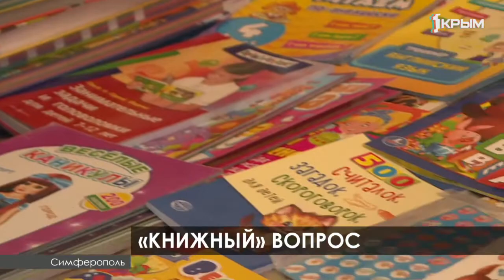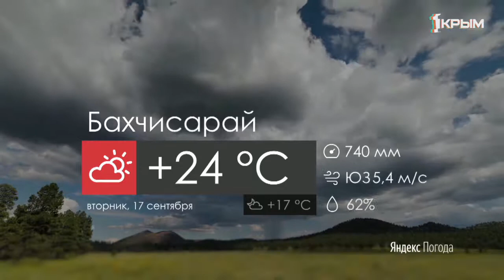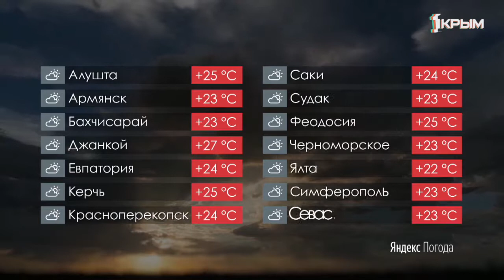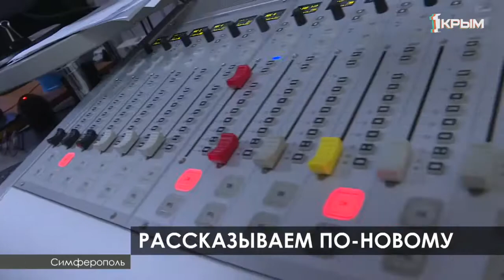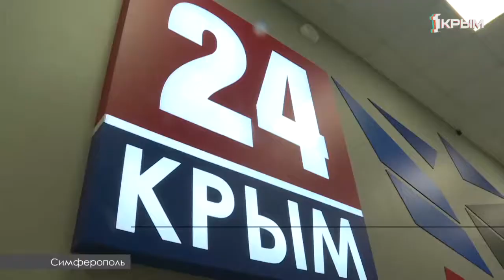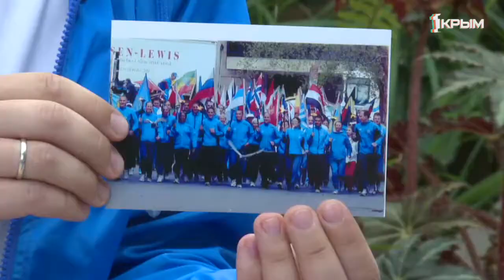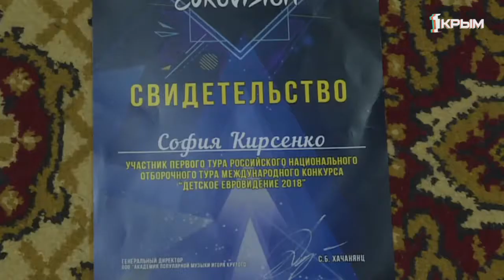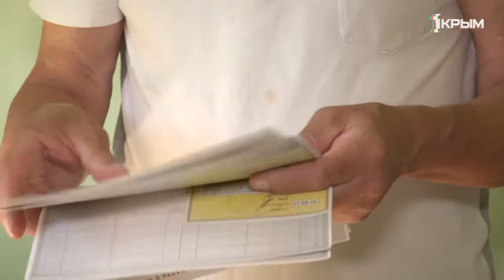Утро нового дня. Выпуск от 17.09.19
Как справиться с негативными эмоциями? Легко ли пройти в полуфинал детского Евровидения? Что такое голубиный спорт? Можно ли присоединиться к Международной факельной эстафете «Бег Мира»? Об этом и многом другом вы можете узнать в выпуске программы «Утро нового дня» с Александром Ткачёвым и Салиёй Салямовой.